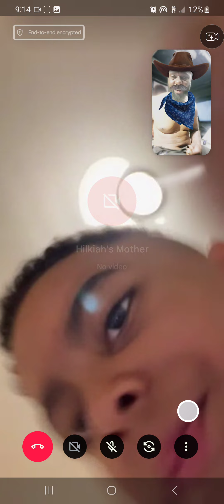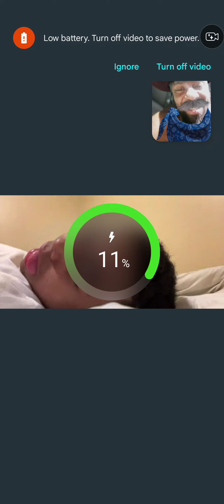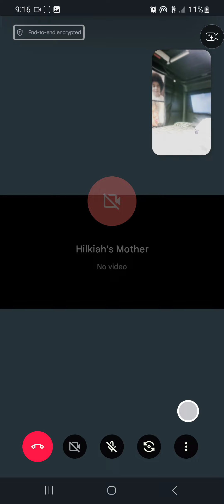How to play with your kid when you're a truck driver!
Smart trucking
life advice trucker
trucking style
This guy trucks
smooth trucker phone call with son over the road trucking